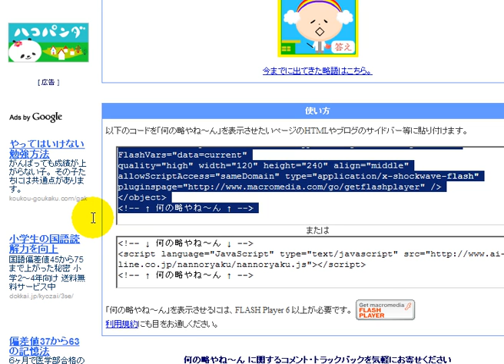何の略やね～ん「フリーソフト動画解説」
使用方法

１、　サイトにアクセスし、表示されたタグをコピーして使用できます

人間は記号によってうごく。そして人間同士は、記号を用いて互いに共感しあうことができる。共感の過程をコミュニケーションと呼ぶ[17]。

共感がつみかさねられてゆけばゆくほど、人間関係は深くなってゆく。人間関係はコミュニケーションの累積だと言ってさしつかえない。また、お互いに記号を交換しあうことなしに成立する人間関係というのは、ほとんど想定できない。何度も往復する手紙、繰り返されるデート、おしゃべり、会議など、恋愛関係であれ、友人関係であれ、取引関係であれ、およそ人間関係というのは記号、言葉の交換を通じて成立しており、「ことばをかける」ということは人間関係の基本的な条件である[

敬称略
略礼服
バージョン 略
以下略
公益財団法人 略
社会福祉法人 略
一般財団法人 略
全略
合資会社 略
合同会社 略
英語 略
社団法人 略
中二病でも恋がしたい 略
コーポレーション 略
中ニ病でも恋がしたい 略
独立行政法人 略
ミーティング 略
DVD 略
財団法人 略
thank you 略
ETC 略
because 略
MC 略
英略
LTE 略
ips細胞 略
SKE 略
医療法人 略
ガラケー 略
さくら荘のペットな彼女 略
医療法人社団 略
アニバーサリー 略
社会福祉法人の略
ok 略
曜日 英語 略
独立行政法人の略
神様はじめました 略
株式会社 略
DS 略
となりの怪物くん 略
SOS 略
october 略
調略
絶園のテンペスト 略
ATM 略
ANA 略
略案
WC 略
itの略
ipsの略
カラオケ 略
it 略
hp 略
aa略
パワーポイント 略
UFO 略
PTA 略
和略
学校法人 略
SKE48 略
JTB 略
特定非営利活動法人 略
日本紀略
HIS 略
november 略
SP 略
sdn 略
お兄ちゃんだけど愛さえあれば関係ないよねっ 略
楽器 略
TPO 略
アミノ酸 略
オーストラリア 略
VIP 略
略礼服 女性
略治
ipsは何の略
OB 略
こう略
id 略
CM 略
SNS 略
CS 略
合名会社 略
am 略
マネージャー 略
tpp 略
三略
SF 略
NHK 略
skeの略
プロジェクト 略
thanks 略
10月 英語 略
ハッピーバースデー 略
阿羅漢の略
mr 略
PS 略
CR 略
pa 略